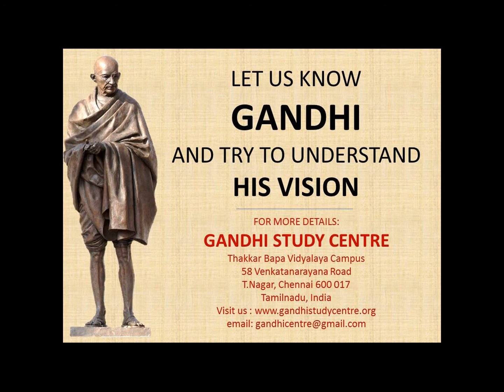Wednesday Book Review-.இனாமுல் ஹசன் - கான் அப்துல் கபார் கான் வாழ்வும் தத்துவமும்-தமிழில்:பாண்டியன்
காந்தி கல்வி நிலையத்தின் புதன் வாசகர் வட்டத்தில் 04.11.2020 அன்று (மாலை 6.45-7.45)

திரு.இனாமுல் ஹசன்  அவர்கள் பேசுவார்
புத்தகம்:“மகாவீரர் எல்லைக் காந்தி கான் அப்துல் கபார் கான் வாழ்வும் தத்துவமும்”

ஆசிரியர்:  “ராஜ்மோகன் காந்தி”(தமிழில்:ச.பாண்டியன்)
பேச்சாளர் பற்றி:
இந்த வார பேச்சாளர் திரு.இனாமுல் ஹசன் அவர்கள் சர்வோதய இயக்கங்களுடன் இணைந்து பணியாற்றி வருகிறார். கன்னியாகுமரி முதல் சென்னை வரை 50 பேர் கொண்ட குழுவாக மதுவிலக்கு கோரி பாதயாத்திரை ஒன்றையும் நடத்தியிருக்கிறார். அமைதிவழிச் செயல்பாட்டில் இளைஞர்களை ஒன்றிணைத்து செயல்படும் நோக்கில் தேசிய அளவிலான 46 அகிம்சை முறை தலைமைத்துவ பயிற்சி முகாம்களை நடத்தியுள்ளார். எல்லைக் காந்தி கான் அப்துல் கபார்கான் அவர்களால் தொடங்கப்பட்ட “இறைவனின் சேவகர்கள்” (Khudai Khidmatgar) என்ற அமைப்பின் தற்போதைய தேசிய ஒருங்கிணைப்பாளர்களில் ஒருவராக இருக்கும் இவர், இவ்வமைப்பின் மூலம் புயல், வெள்ளம் போன்ற இயற்கை பேரிடர்களின் போது தமிழ்நாடு, மேற்கு வங்கம், கேரளா, காஷ்மீர், பிகார் மற்றும் உத்தராகண்ட் போன்ற மாநிலங்களில் நிவாரணப் பணிகள் ஆற்றியுள்ளார். இவ்வமைப்பு புயலினால் பாதிக்கப்பட்ட நாகப்பட்டினம் மற்றும் கடலூர் மாவட்டங்களில் 200 வீடுகளை கட்டிக் கொடுத்துள்ளது. தொடர்ந்து, சமூக நல்லிணக்க அமைப்பு (Social Harmony Federation) ஒன்றை ஏற்படுத்தி சமூகத்தின் பல்வேறு மக்களிடையே சமூக ஒற்றுமைக்கான பணிகளையும் செய்து வருகிறார்.
ஆசிரியர் பற்றி:
காந்தி மற்றும் ராஜாஜி ஆகியோரின் பெயரன் ஆகிய திரு. ராஜ்மோகன் காந்தி அவர்கள், வரலாற்று ஆராய்ச்சியாளர், பேராசிரியர் , பத்திரிகை ஆசிரியர் என பன்முகம் கொண்ட ஆளுமையாவார். இவர் “A True Story of a Man, His People and an Empire”, “Ghaffar Khan: Nonviolent Badshah of the Pakhtuns”, ”Patel: A Life”, ”The Good Boatman: A Portrait of Gandhi” மற்றும் சாகித்ய அகாடமி விருது பெற்ற ”Rajaji: A Life” உள்ளிட்ட பல நூல்களின் ஆசிரியர் ஆவார்.
.நூல் பற்றி:
சுதந்திரப் போராட்டத்தில் அஹிம்சை வழியில் மக்களை ஒருங்கிணைப்பதில் காந்தியின் பங்கு எந்த அளவுக்கு முக்கியமோ, அதே அளவுக்கு ஒருங்கிணைந்த இந்தியாவில் வட மேற்கு எல்லைப்புற மக்களை அஹிம்சை வழியில் ஒருங்கிணைப்பதில் ”எல்லைக் காந்தி” கான் அப்துல் கபார்கானின் பங்கும் மிக முக்கியமானதாகும். அத்தகையவரின் வாழ்க்கை வரலாற்றைப் பற்றி ஆங்கிலத்தில் ராஜ்மோகன் காந்தி அவர்கள் எழுதிய “Ghaffar Khan, nonviolent badshah of the Pakhtuns” நூலின் தமிழாக்கமே இந்நூல். இந்நூலை மதுரை காந்தி மியூசியத்தின் முன்னாள் செயலாளர், தக்கர்பாப வித்யாலயா சமிதியின் தலைவர் மற்றும் காந்தி கல்வி நிலையத்தின் செயலாளருமான திரு.ச.பாண்டியன் அவர்கள் தமிழில் மொழிபெயர்க்க தக்கர் பாபா அக்காடெமியினால் வெளியிடப்பட்டுள்ளது.
தொடர்புக்கு:
காந்தி கல்வி நிலையம்,
தக்கர் பாபா வித்யாலயா வளாகம்,
58 வெங்கட் நாராயணா சாலை,
தி.நகர், சென்னை – 600017
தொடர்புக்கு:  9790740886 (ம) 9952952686